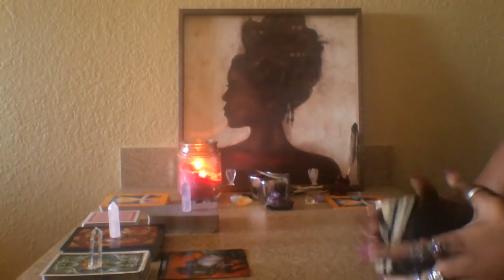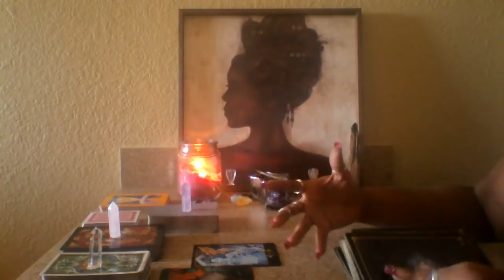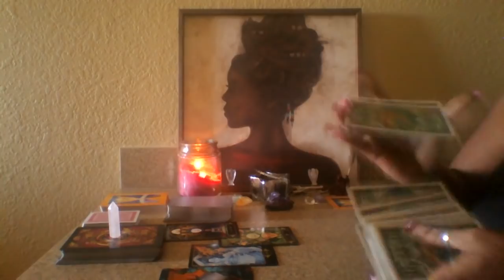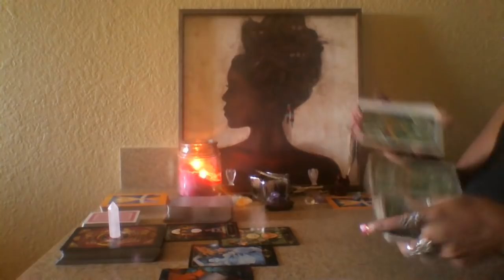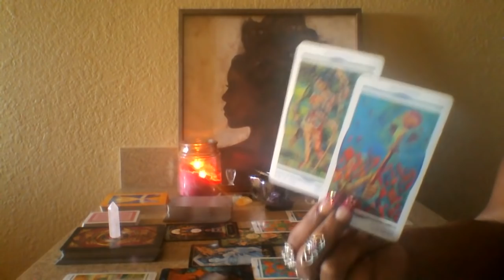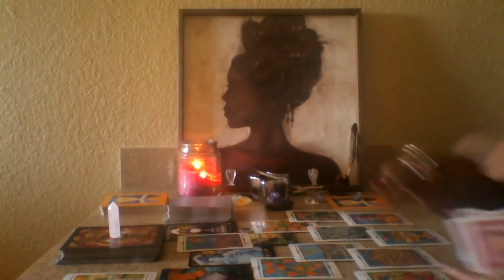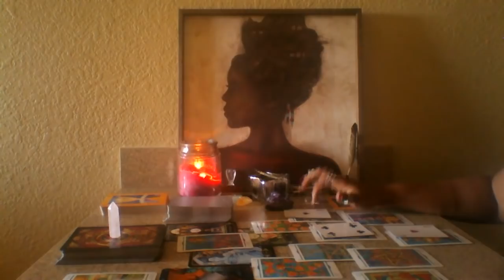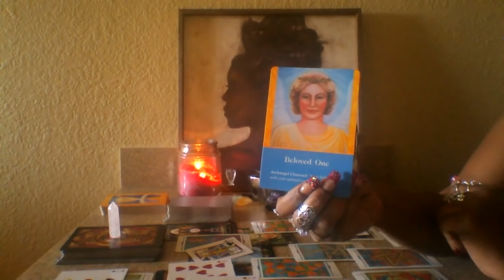Taurus 💌 Allowing Changes and New Schmoney Moves End Dec 2018